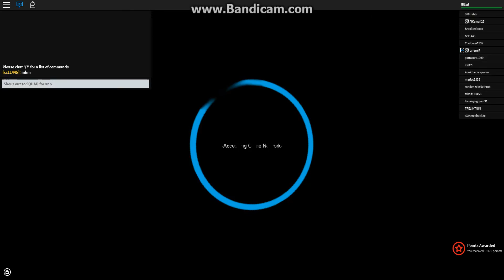Phantom Mafia' Plays - Heist PreAlpha - ROBLOX - Nightclub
Here's part of our Late Night Heist Series, we raided the nightclub danced a little, had drinks, and then robbed it clean cx. Enjoy the Heist Vids!!